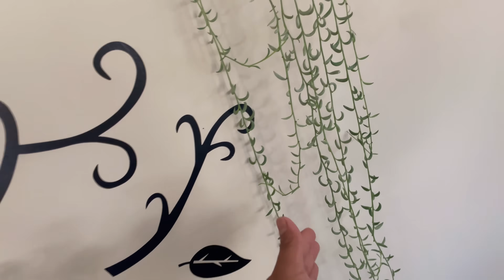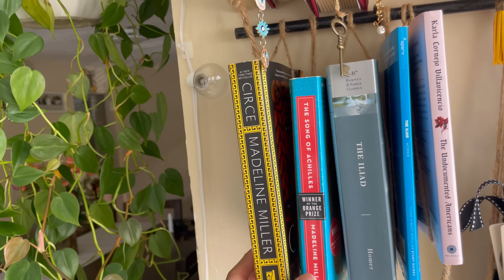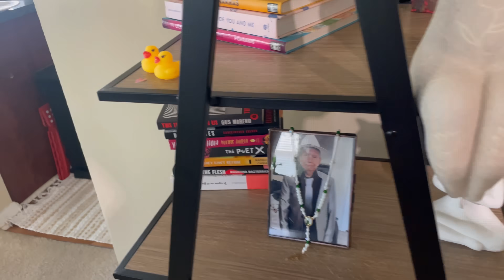tour por las plantas de Gabby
Hola , si he emoción poder mostrarles las plantas de mi amiga Gabby , ella vive en un apartamento , y a convertido su lugar en algo hermoso lleno de plantas bellas …
Espero les guste el recorrido … hoy es el cumpleaños de gabby 😙😙